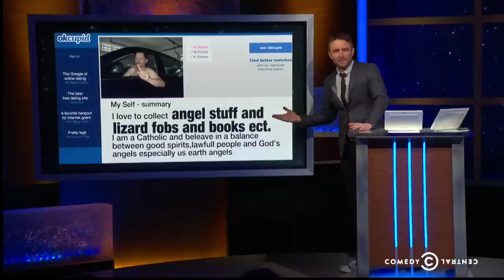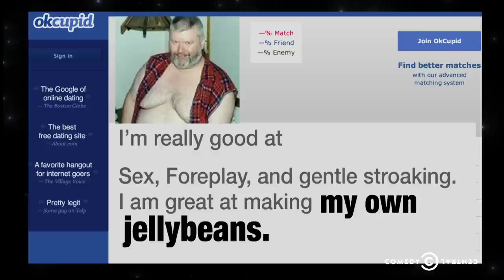Ron Funches, Matt Braunger, Aparna Nancherla - OkCreepy - @midnight w/ Chris Hardwick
Just in time for Valentine's Day, Matt Braunger, Aparna Nancherla and Ron Funches complete sentences from some unique OkCupid profiles.